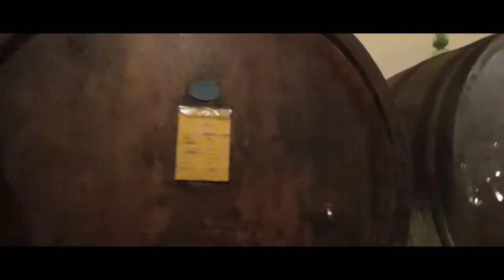Langhe in Camper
Gita in Camper nelle Langhe tra Barolo La Morra Alba Novello e Monforte